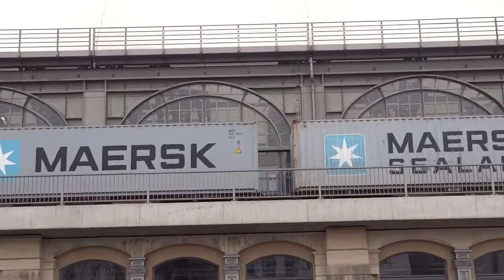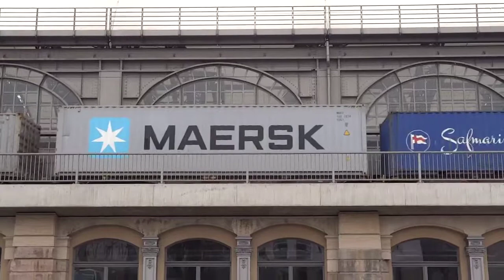České dráhy (ČD) or Czech Railways cargo train